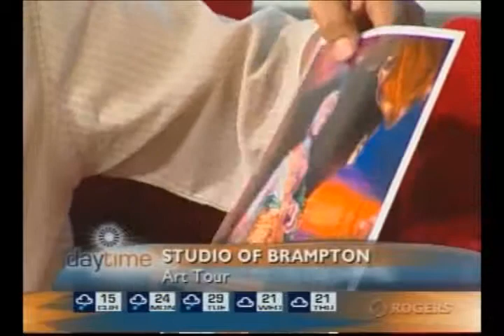Studios of Brampton 2